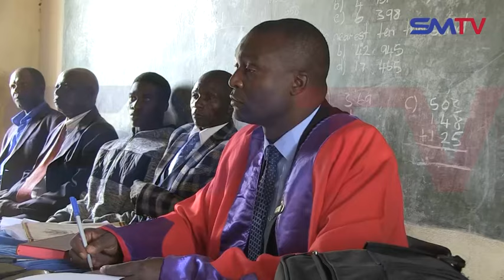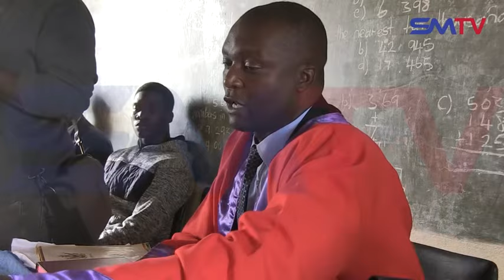Mukuru Weku Church Arikudya Madzimai Esangano